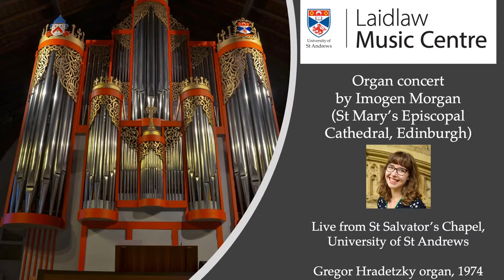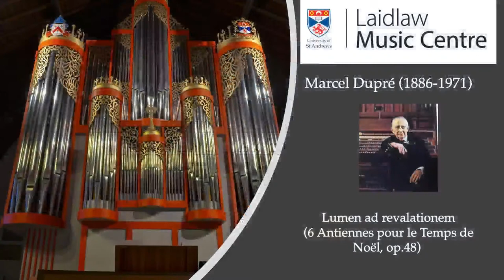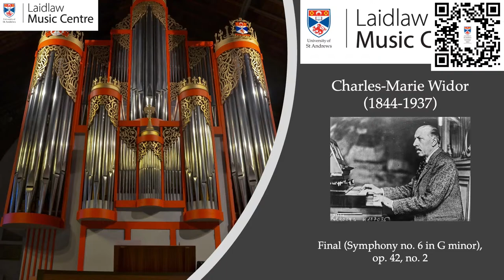Organ concert by Imogen Morgan (St Mary's Episcopal Cathedral, Edinburgh)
LaidlawLiveMusicfromStAndrews

Programme

Lumen ad revalationem (6 Antiennes pour le Temps de Noël, Op.48)                               Marcel Dupré  (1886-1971)

Wie schön leuchtet der Morgenstern,  BWV 739          J. S. Bach  (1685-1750)

Rhosymedre (Three Preludes on Welsh Hymn Tunes)
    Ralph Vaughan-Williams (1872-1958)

Chorale no. 3 in A minor          César Franck (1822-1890)

Ora Pro Nobis                Franz Liszt (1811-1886)

Finale (Symphony VI in G Minor)             Charles-Marie Widor (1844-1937)

Imogen Morgan is the Assistant Master of the Music at St Mary’s Episcopal Cathedral, Edinburgh, a position she has held since August 2021. In this role, she accompanies the choir for its services, broadcasts, concerts and recordings, regularly conducts the choir and helps train the choristers. Imogen is a Fellow of the Royal College of Organists, which she was awarded with the Harding and Durrant Prizes for the highest marks in the written examinations, and was a finalist in the 2020 Northern Ireland International Organ Competition. Between 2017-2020, Imogen was the Senior Organ Scholar of Durham Cathedral and University College, with whom she recorded Duruflé’s Requiem for their album ‘In Memoriam’, released by Priory Records in July, 2020. Imogen read Music as an undergraduate at Durham University, where she specialised in solo organ performance and the intersection of music and psychology. She graduated in January 2021 with both First Class Honours and a First in her final recital, and had two papers published in the University’s peer-reviewed Music and Science Journal. Prior to her appointment at St Mary’s, Imogen spent a year as the Organ Scholar of Peterborough Cathedral.